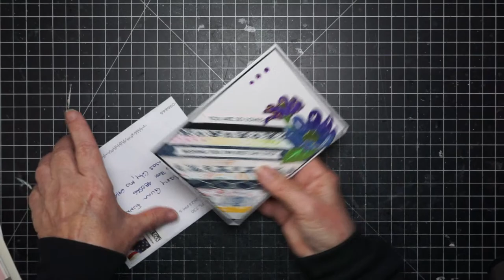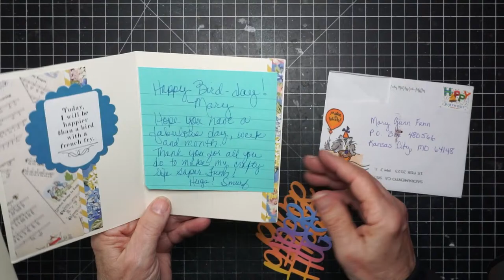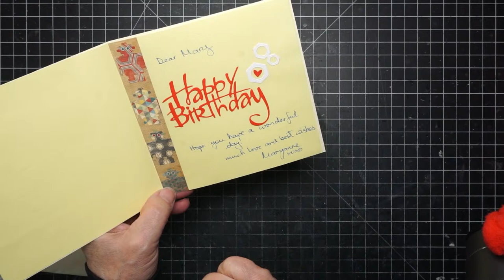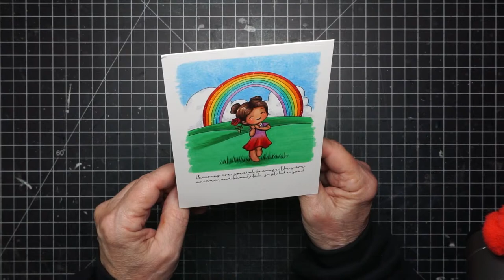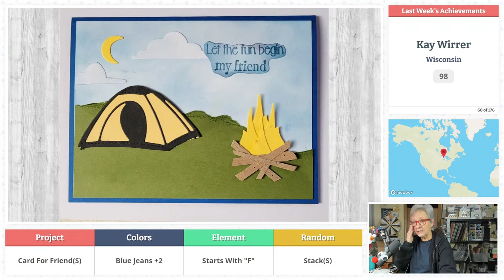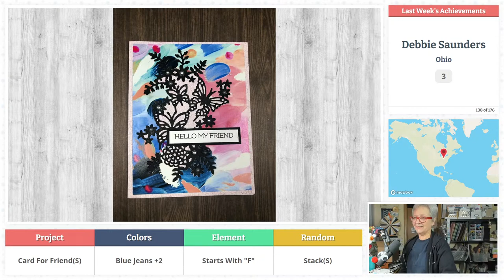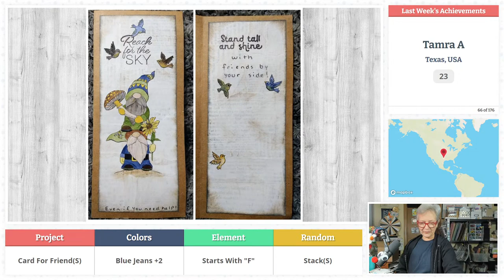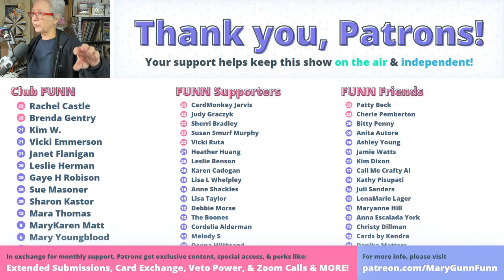In Revue: Episode #151 - Mail Call, Card Showcase, & Whodunit Game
- Please check out my sister channel for a follow up live show every Tuesday evening where I teach a lesson on a featured parameter from this show!